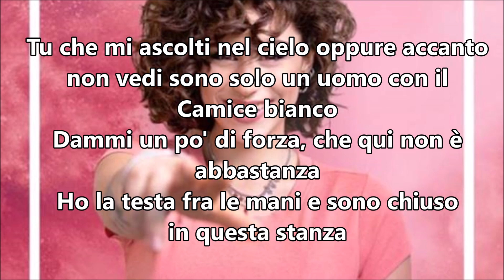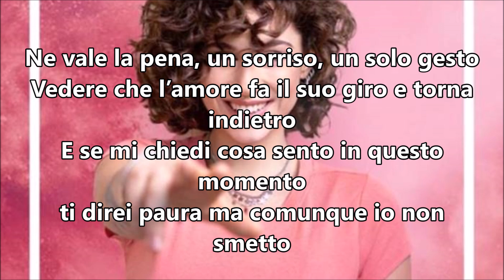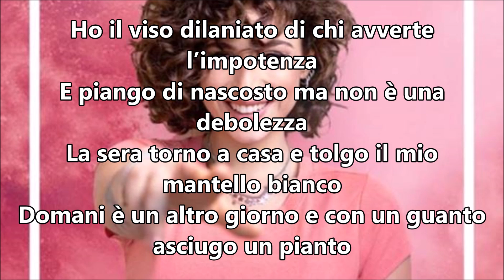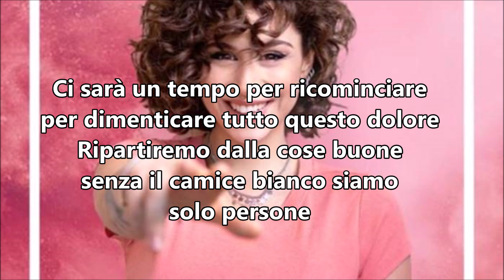Giulia Molino - Camice Bianco (TESTO)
This work was created only for entertainment, non-profit purposes.